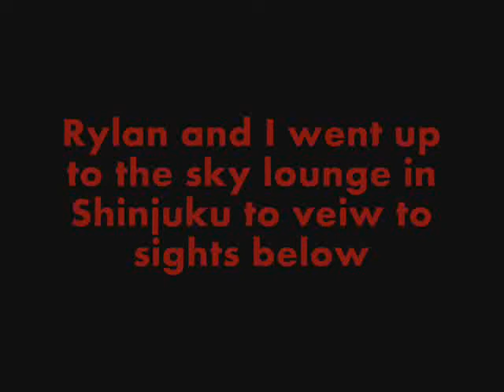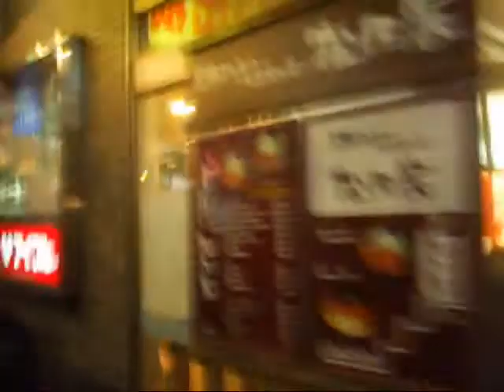Viewing The City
Rylan and I went up to the sky lounge in Shinjuku to see what we could see.
That, and some clips from us walking around in Shinjuku.